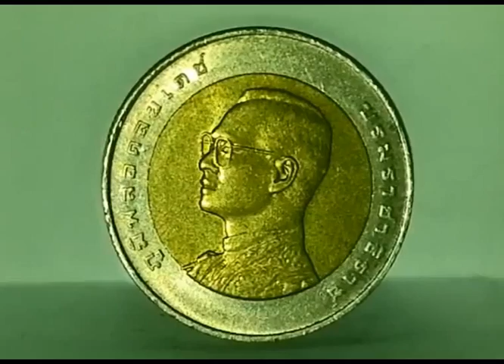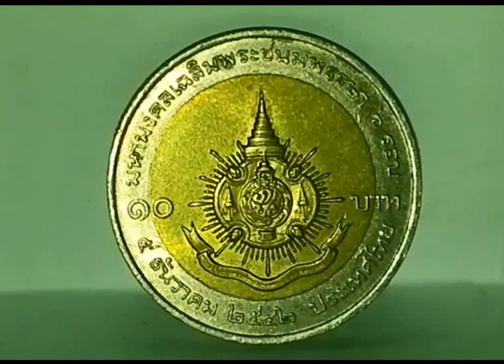เหรียญที่ระลึก 10บาท ep9 เหรียญที่ระลึกพระราชพิธีมหามงคลเฉลิมพระชนมพรรษา 6รอบ พ.ศ.2542 | Coin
เหรียญโลหะสองสี 10บาท พ.ศ.2542 (Coin collection)
เหรียญกษาปณ์ที่ระลึกพระราชพิธีมหามงคลเฉลิมพระชนมพรรษา 6รอบ
 พ.ศ.2542

เหรียญครบกำหนด วันที่5 ธันวาคม 2542

NG Review พร้อมพูดคุยเรื่องราว สารคดีที่เกี่ยวข้องกับเหรียญกษาปณ์ไทย เพื่อเป็นแหล่งความรู้ให้กับชนรุ่นหลังได้ศึกษาเหรียญไทย

ร่วมพูดคุยของสะสมได้ที่